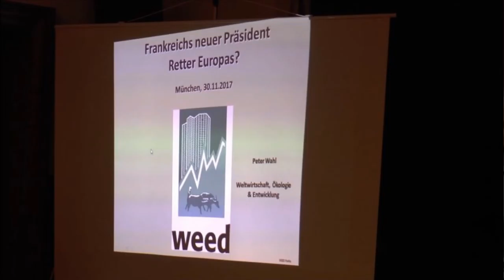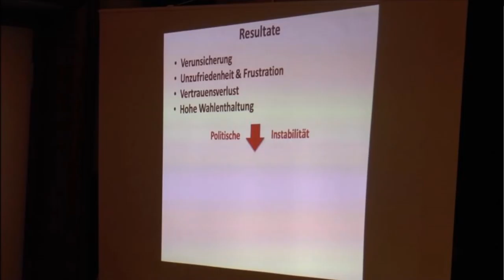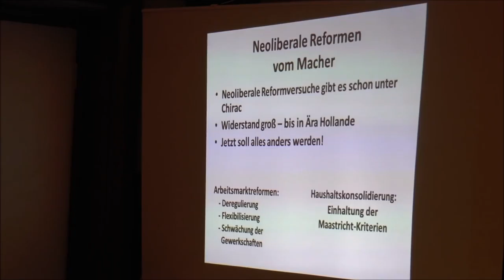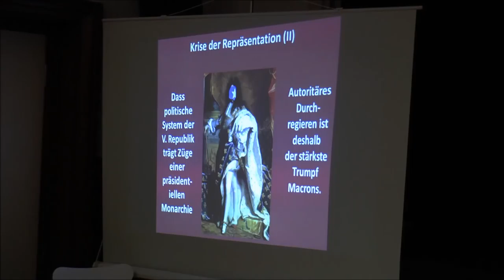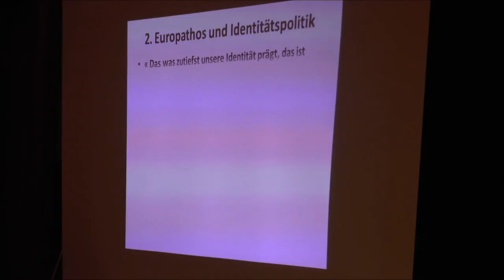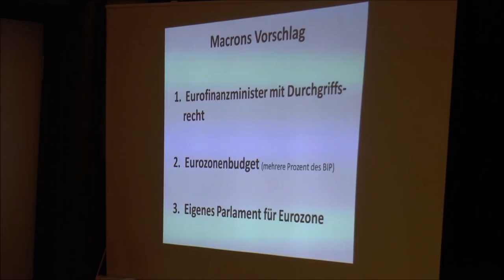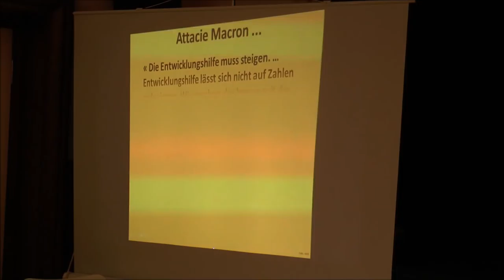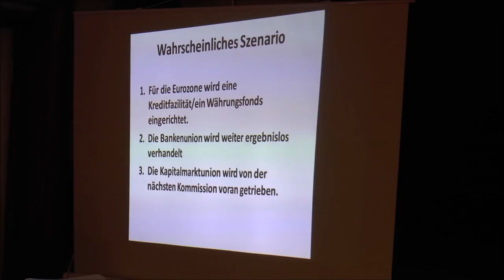Frankreichs neuer Präsident - Retter Europas? - Peter Wahl 30.11.2017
Mit der Wahl von Macron ist die Gefahr des rechten Nationalismus fürs erste gebannt. In der EU atmet man auf. Aber vielleicht freuen sich einige zu früh, denn Macrons erklärtes Zeil ist es, Frankreich zu alter ‚Grandeur‘ zu führen.

Was bedeutet Macrons Präsidentschaft für das deutsch-französische Verhältnis, was für die Euro-Zone und für die EU insgesamt?

Der Frankreich-Spezialist Peter Wahl gab eine kritische Einschätzung.

Referent: Peter Wahl, Publizist, Vorstandsvorsitzender der Organisation Weltwirtschaft, Ökologie & Entwicklung (WEED), Gründungsmitglied von Attac Deutschland

Veranstalter: Attac München